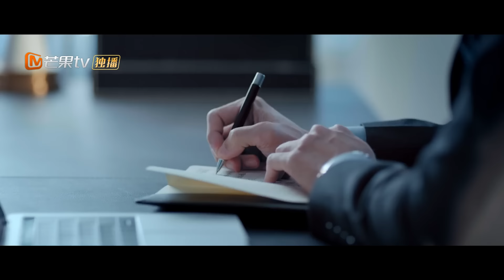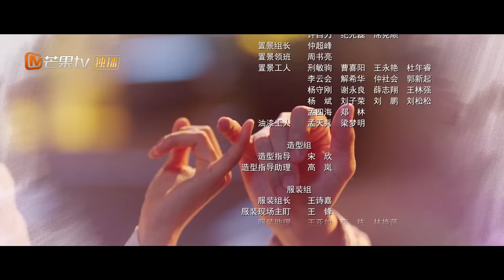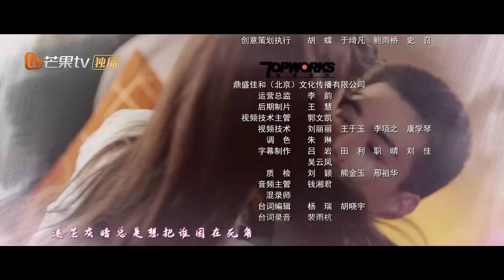[PT-BR] Use para o meu talento | Episódio 03 Completo (Use for My Talent) | MangoTV Portugues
📌Sinopse:Gu Renqi vivia isolado e era gravemente misofóbico por causa de uma família de origem disfuncional. Ela era uma Shuangjiao que tinha uma família linda, mas sofreu um acidente de carro e perdeu a mãe. Ela tem estado desleixada desde então. As duas pessoas incompatíveis tornaram-se superiores e subordinados da mesma empresa de limpeza, como uma dupla de felizes inimigos. Depois de se conhecerem no trabalho, os dois começaram a se valorizar. Sob a influência de Gu Renqi, Shuangjiao gradualmente superou a dor de perder a mãe, enfrentou-se novamente e seu relacionamento gradualmente aqueceu. Um dia, Shuangjiao descobriu que a morte de sua mãe não foi um acidente e que o culpado poderia ter sido o avô de Gu Renqi. Gu Renqi caiu na culpa e os dois se separaram. Depois que Gu Renqi cooperou com a investigação policial, descobriu-se que o motorista do acidente de carro era o motorista da família Gu, e o avô de Gu Renqi foi incriminado pelo motorista. O mal-entendido foi resolvido e Shuangjiao e Gu Renqi voltaram a ficar juntos. Eles percebem que uma mente limpa e positiva é a chave para uma vida melhor. Gu Renqi mudou e se tornou um jovem que poderia abraçar a vida. Os dois cresceram juntos, trouxeram o serviço de limpeza originalmente sofisticado para as casas das pessoas comuns, tornaram-se guardas de saúde de milhares de famílias e recuperaram seus sonhos e valores de vida.
📌 Elenco: Shen Yue Liu Yihao